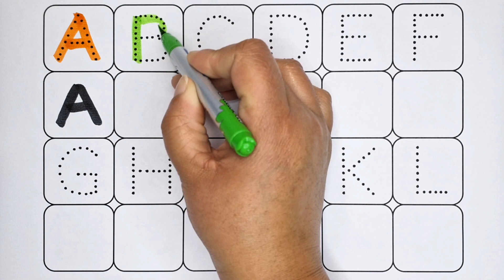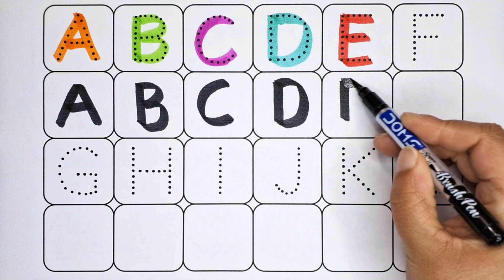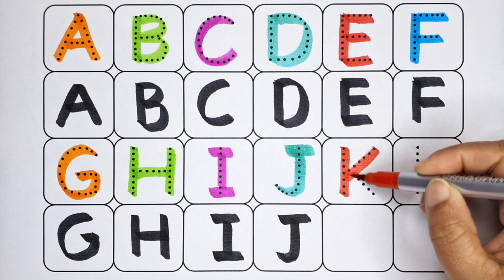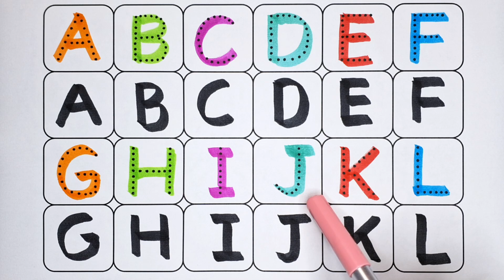Learn ABCD Alphabets and numbers counting 123.Shapes for kids and Toddlers.ABC nursery rhymes - 122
abc
abc song
abcd
english alphabet
alphabet for kids
abc alphabet
alphabet songs
alphabet sounds
toddler songs
toddler learning